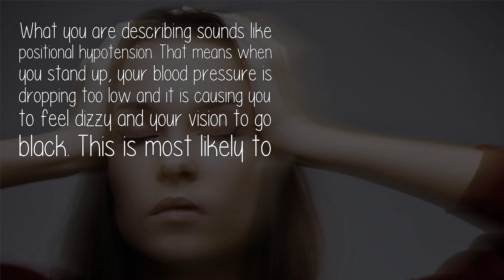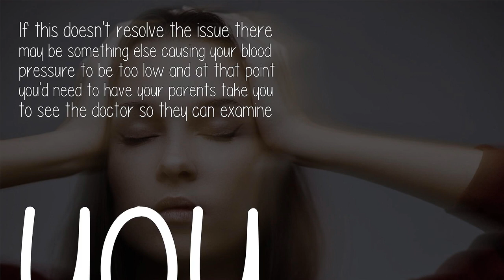Is It Normal To Feel Dizzy And For My Eyes Go Black When I Stand Up?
What you are describing sounds like positional hypotension. That means when you stand up, your blood pressure is dropping too low and it is causing you to feel dizzy and your vision to go black. This is most likely to